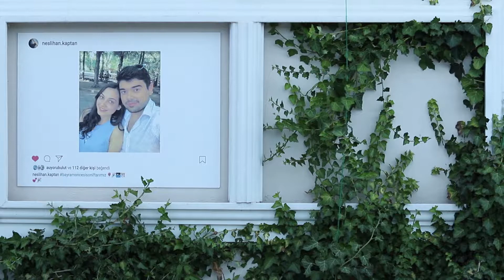Muhye Visne Kir Bahcesi